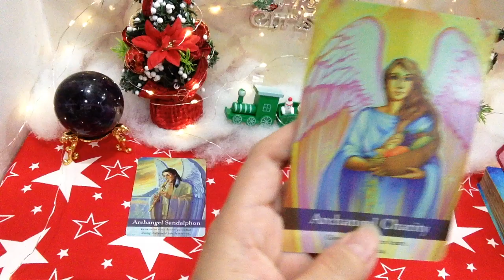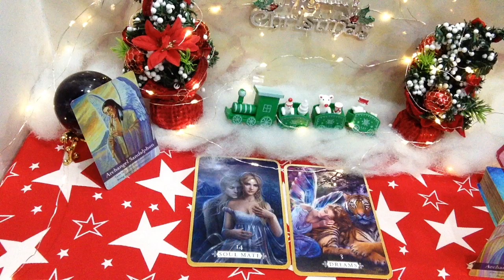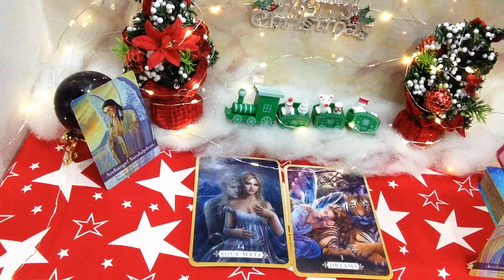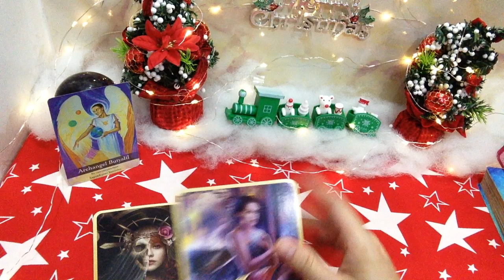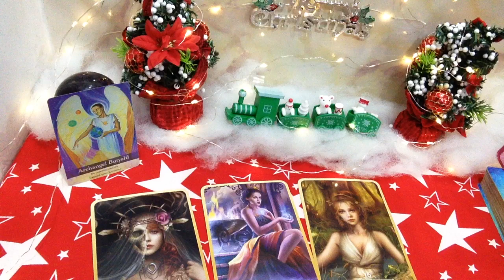THÔNG ĐIỆP BẠN CẦN NGHE LÚC NÀY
1/ Xem bài riêng và mua hàng, trao đổi quảng cáo Sách và Bài Tarot

1/ Tài khoản ngân hàng
Techcombank Hồ Chí Minh
Nguyễn Thị Tuyết Nhung
2/ Ví momo